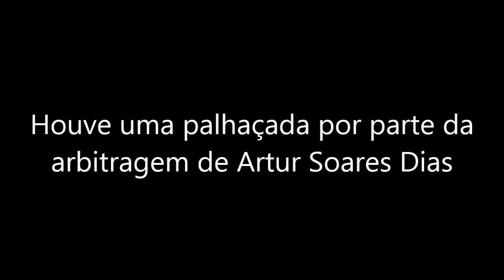VERGONHA E INDIGNAÇÃO! (Sporting 0-1 Benfica)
O Sporting perdeu no Derbi com o Benfica por 1-0 e perde assim a liderança no Campeonato aqui em Alvalade. A equipa de Rui Vitória virou tudo na liderança. O treinador da equipa benfiquista venceu pela primeira vez nesta época, uma vitória em 5 clássicos disputados contra o Porto e contra o Sporting.